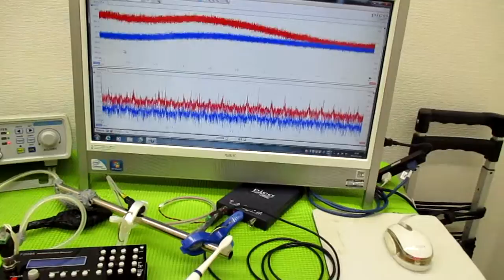メガヘルツの超音波発振制御プローブを利用した実験動画 ultrasonic-labo